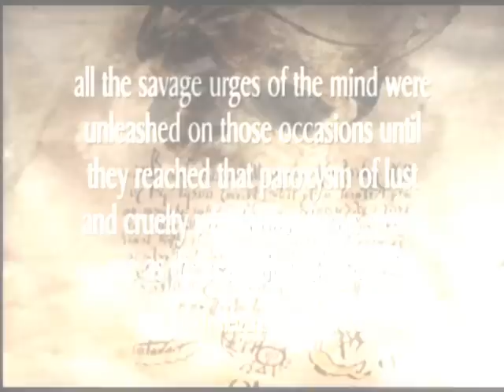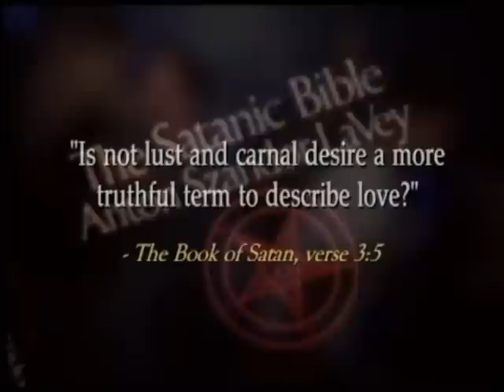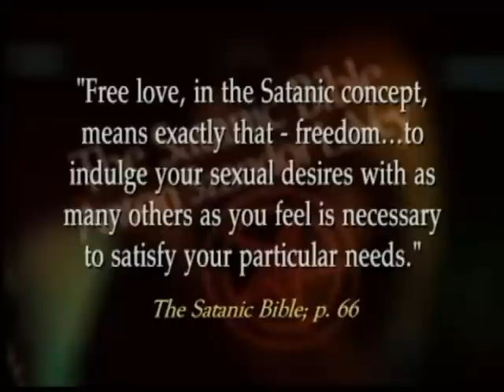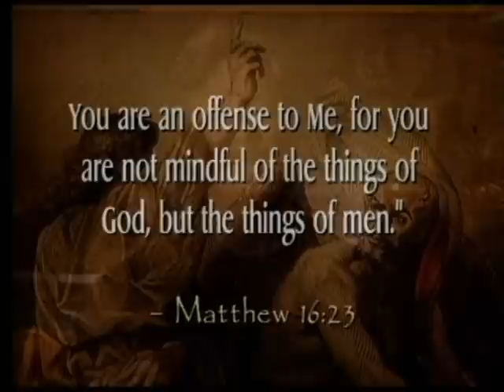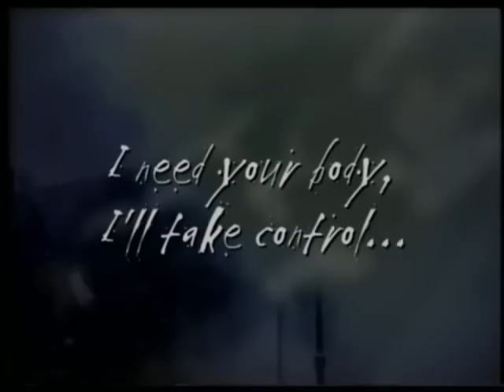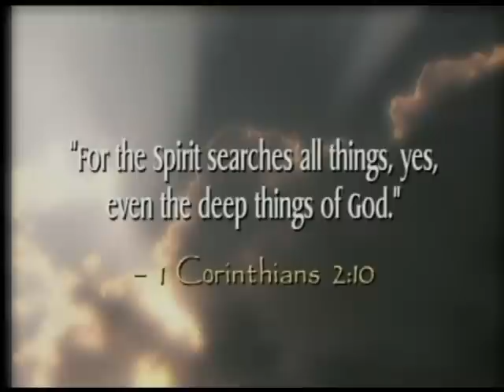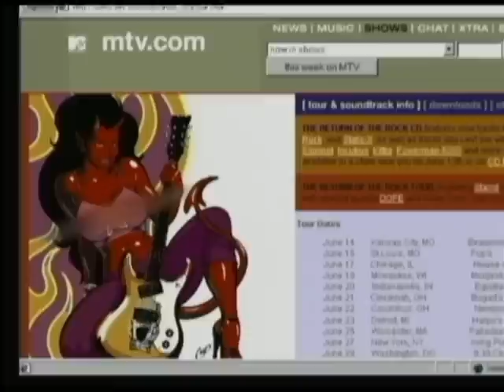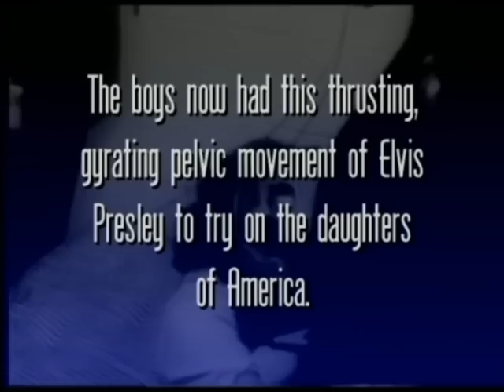Satanic Sex, Drugs & Rock 'n' Roll - Hell's Bells 2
A excerpt from Part 6: Mojo Rising - Satanic Sex and Rock 'n' Roll.

Over three years in the making, this much-anticipated sequel to the original Hell's Bells series weaves together science, satire, testimonies, parables, interviews, expansive research, and a vibrant Christian perspective to create a video series that is as fascinating as it is educational and evangelistic. Far more than just a commentary on the dangers of popular music, this eight-part, six-hour, up-to-the-minute documentary uncovers the "war of the worldviews" - the epic struggle between good and evil, sin and redemption for the souls of men and the destiny of our culture.

Written and hosted by world renowned apologist Eric Holmberg.

"... perhaps the greatest documentary on any subject ever! Lives will change." Ray Comfort - Internationally renowned author and evangelist

"...Movie Guide's highest rating!" Dr. Ted Baehr, Christian Film and Television Commission

You can learn more about or order a copy of Hell's Bells 2 by going